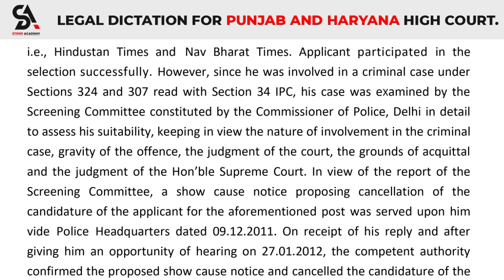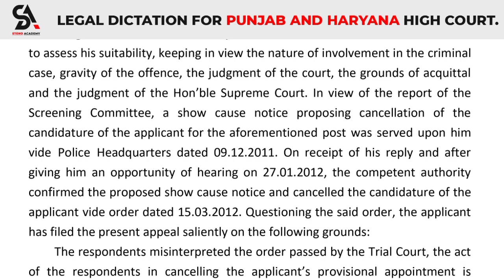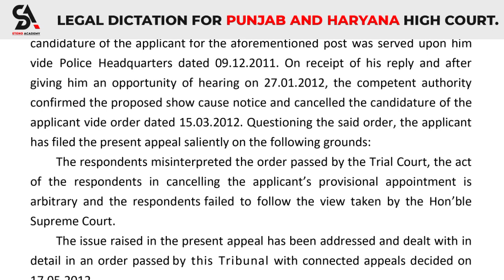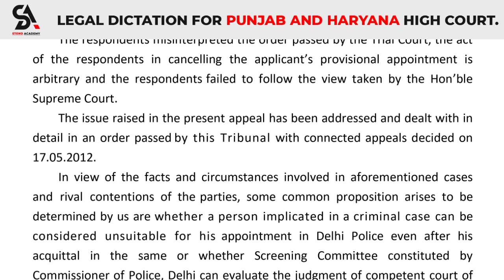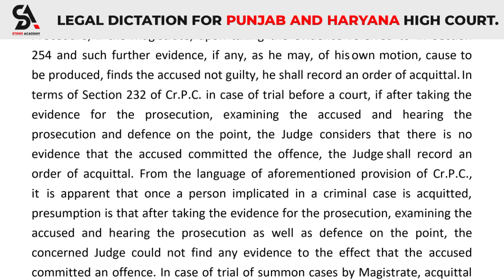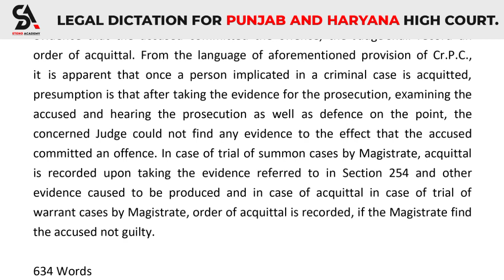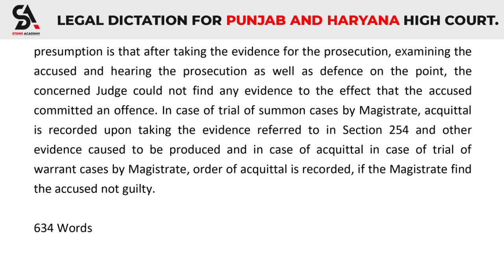110 WPM || #169 ll LEGAL DICTATION FOR PUNJAB AND HARYANA HIGH COURT'S [ORIGINAL JUDGMENT]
90 WPM LEGAL DICTATION
Soon
100 WPM LEGAL DICTATION
Soon

SHORTHAND DICTATIONS
GET GOVT. JOBS ?